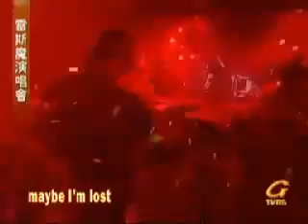The Rasmus Time To Burn Live in Taiwan